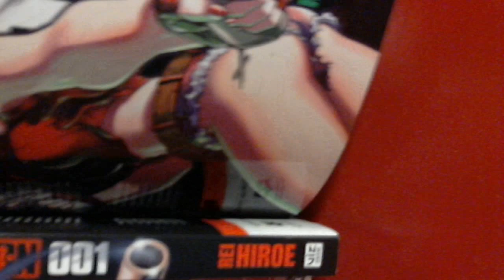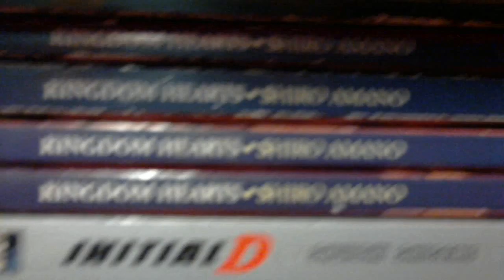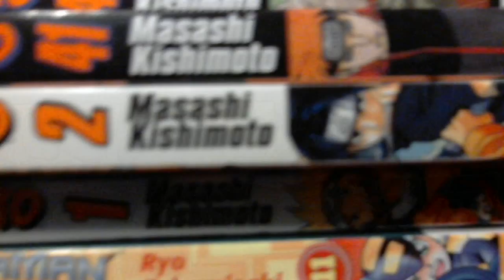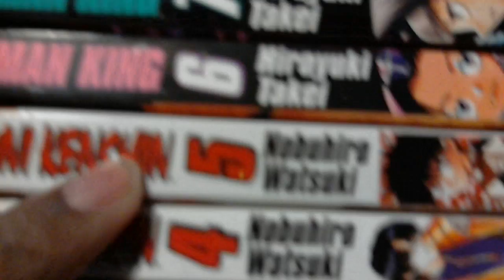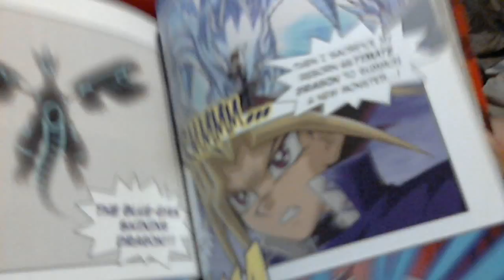my WHOLE manga collection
DAAAMMMNNN, thats a lot of manga!
...and im planning on getting MORE!